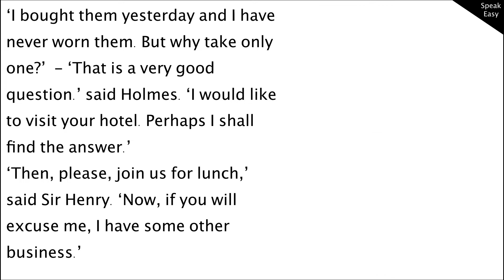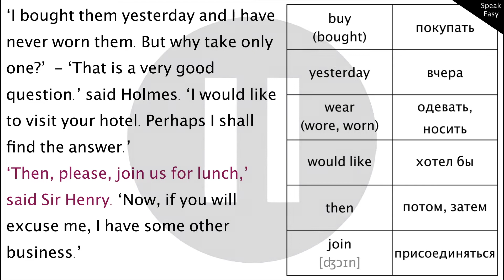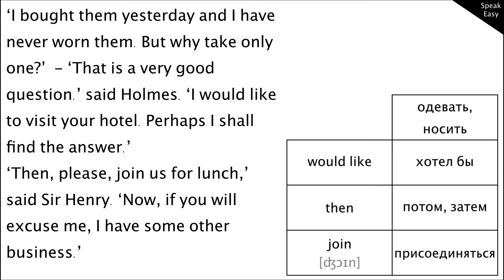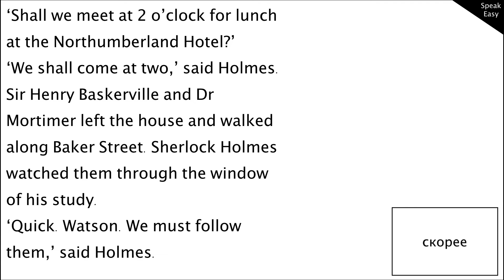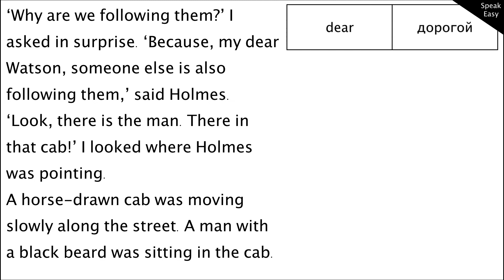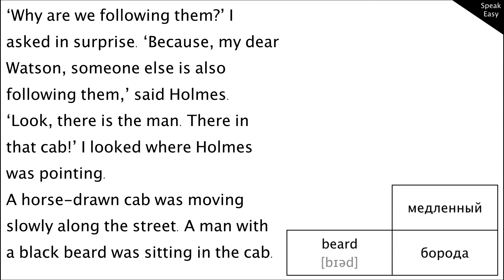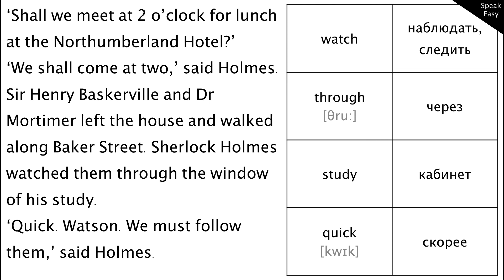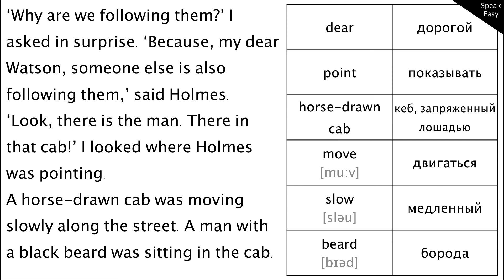ч. 12, elementary, читаем книгу на английском, переводим, слушаем аудиозапись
Английская транскрипция с произношением
[ ] – квадратные скобки. Они сигнализируют о том, что внутри – именно транскрипция.
' - основное ударение. Ставится ПЕРЕД ударной гласной: around [əˈraʊnd] ;
: - долгота гласного.
[i:] — долгий звук И
[ɪ] — краткий звук И
[u] — краткий звук У
[u:] — долгий звук У
[e] — звук Э
[ə] — нейтральный звук Э. Звучит, когда гласная находится не под ударением или в конце слова
[ɜː] — звук, похожий на звук Ё в слове мЁд
[ɔː] — долгий звук О
[æ] — звук Э. Произносится широко
[ʌ] — краткий звук А
[a:] — долгий звук А
[ɒ] — краткий звук О
[ɪə] — ИЭ
[eə] — Эа
[əu] — ОУ
[uʊ] — АУ
[uə] — УЭ
[eɪ] — ЭЙ
[aɪ] — АЙ
[ɔɪ] — ОЙ
[ ʃ ] — звук Ш
[ tʃ ] — звук Ч
[ θ ] — межзубный звук, при произношении кончик языка находится между нижними и верхними передними зубами, один шум
[ ð ] — межзубный звук, при произношении кончик языка находится между нижними и верхними передними зубами, шум+звук
[ dʒ ] — звук ДЖ
[ ʒ ] — звук Ж
[ŋ] — звук, напоминающий Н, но произносится через нос
[j] — звук Й